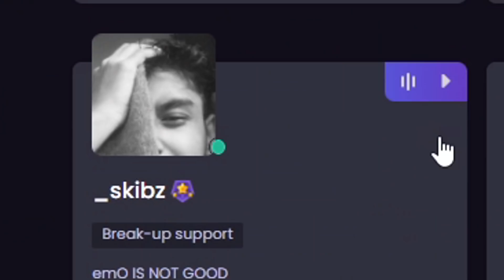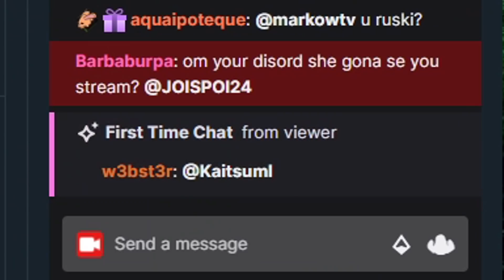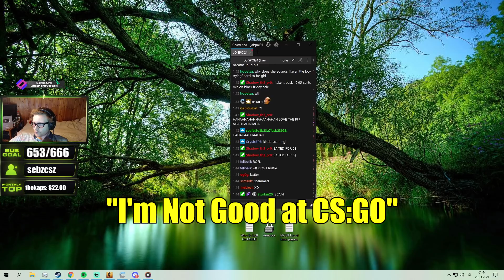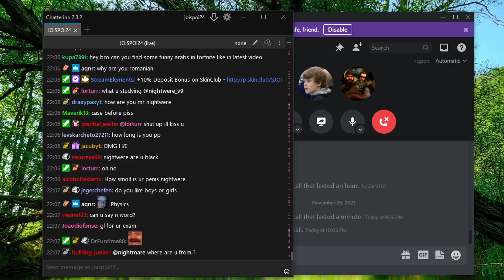I Paid an E-Girl To Play CS:GO With Me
Paid some random girl gamer to play CSGO with me, hope you enjoy 😘
20.000 Likes & I pay more gamer girls to play video games with me!!1!